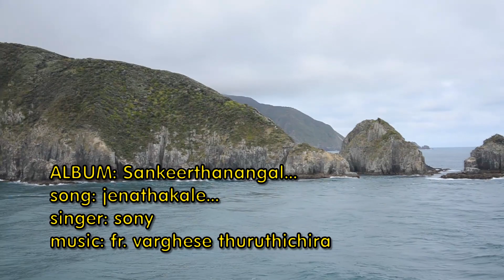ജനതകളെ | Janathakale | Christian Devotional Song | Jerry Amaldev | Thuruthichira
ജനതകളെ | Janathakale | Christian Devotional Song | Jerry Amaldev | Thuruthichira | Divine Retreat Centre Kerala | Hit song